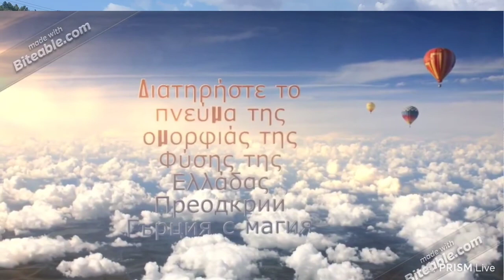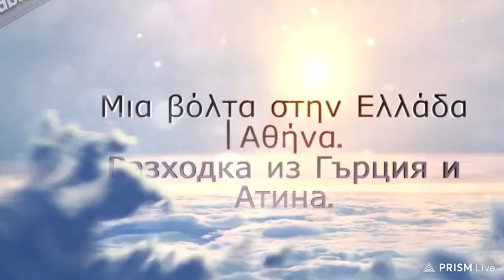"Разходка из Гърция" - (Епизод 4 , Сезон 2) - (Crystal Beach - Polychrono Beach)